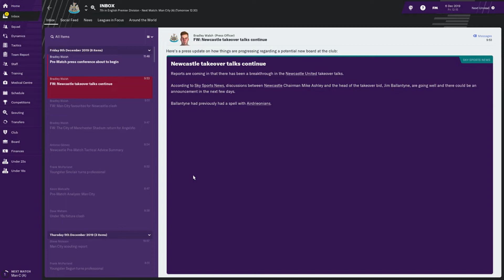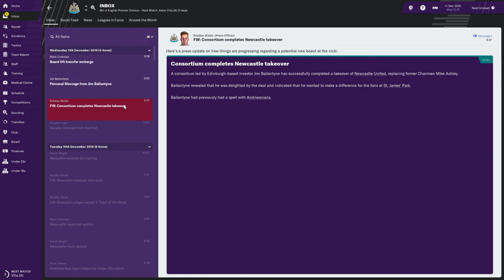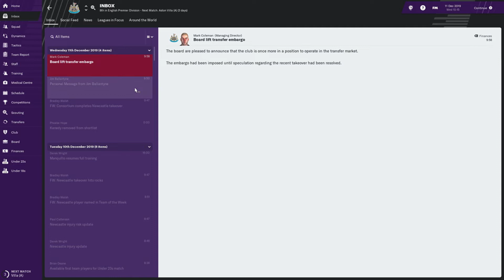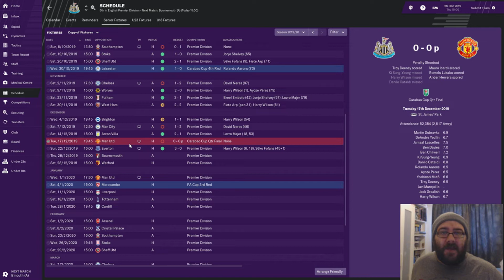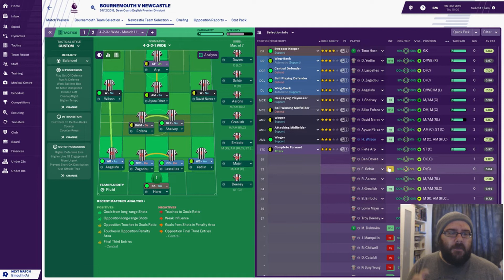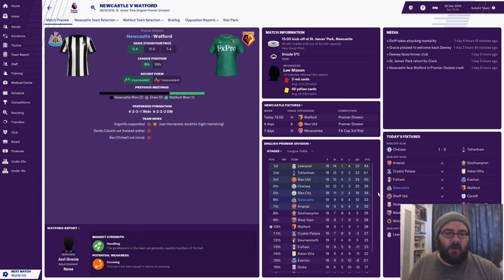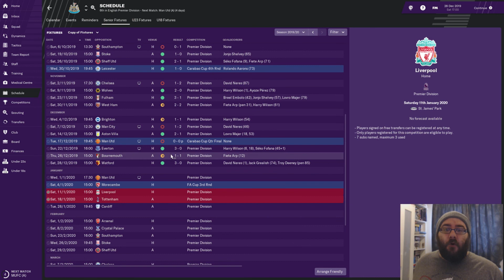FM19 Newcastle United | Sir Alex Ferguson Challenge | Part 15 | Football Manager 2019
Welcome to our FM19 save with Newcastle United, my first ever attempt at the Sir Alex Ferguson Challenge! Newcastle United have a torrid last 10 years or so and I'm here to get them back to when Bobby Robson was manager and challenge for silverware! Newcastle United are a massive club with great support but with  Mike Ashley at the club how much support and time will I get?